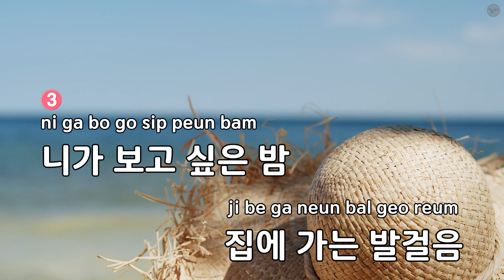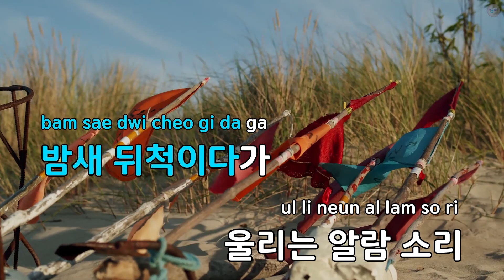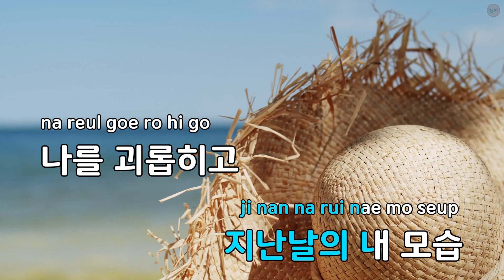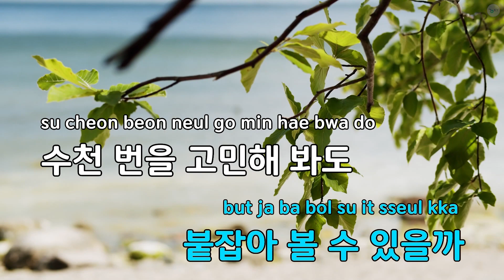핸드폰을 꺼 두는 게 - 한동근 (KY.82805) / KY KARAOKE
"★ 곡 정보 ★
번호 : 82805
제목 : 핸드폰을 꺼 두는 게
가수 : 한동근
작사가 : 한경수,Loogone
작곡가 : 한경수,Loogone

Copyrightⓒkeumyoung